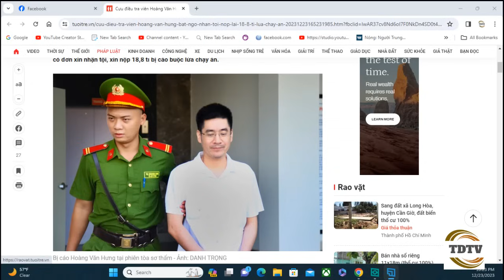Cựu ĐTV Hoàng Văn Hưng (vụ chuyến bay giải cứu) bất ngờ nhận tội : Toà án thắng lớn?.